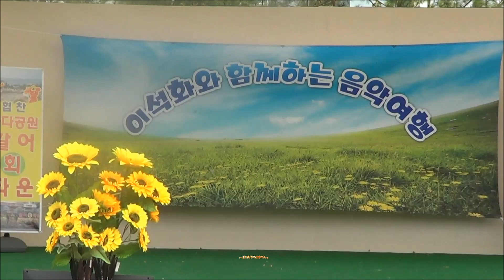너는 내사랑(이슬비) 색소폰 연주 이석화( 이석화와 함께하는 음악여행 삽교천 바다공원8월 4일)